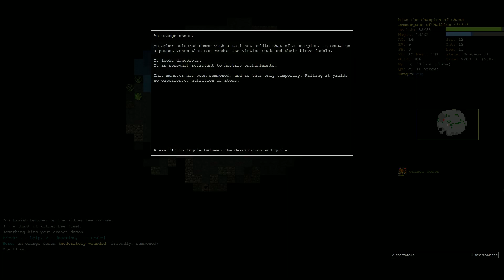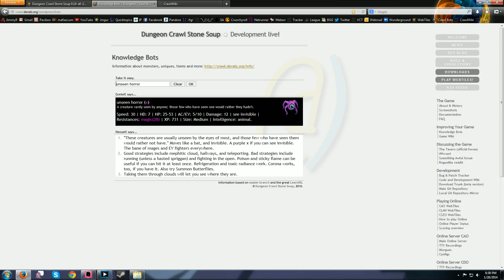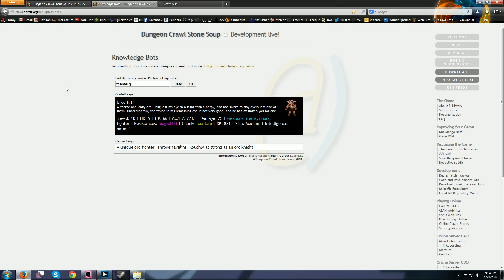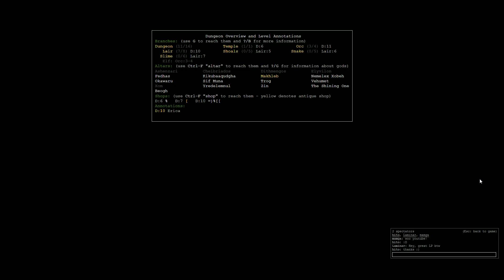Hito Plays Dungeon Crawl: Stone Soup 7: Lee's Rapid Pedicure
This episode is rewarding emotionally.